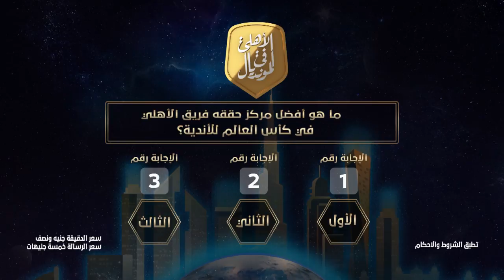🚨 ماتفوتش التذكرة الثالثة 🎫🎫🎫.. التفاصيل 👇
🚨 ماتفوتش التذكرة الثالثة 🎫🎫🎫
شجع الأهلي في المونديال 🦅 شارك معانا بمسابقتنا علشان تفوز برحلة ✈ لحضور مباراة للأهلي بكأس العالم للأندية  🎇🎆
جاوب على السؤال وابعت رقم الاجابة الصحيحة ✅ (1 أو 2 أو 3 ) في رسالة على 1795 أو اتصل من أي محمول على 1795 📱 أو من أي خط أرضي ☎️ على 09009500 وسجل إجابتك 🦅
ما هو أفضل مركز حققه فريق الأهلي في كأس العالم للأندية؟
الإجابة رقم 1 (الأول)
الإجابة رقم 2 (الثاني)
الإجابة رقم 3 (الثالث)